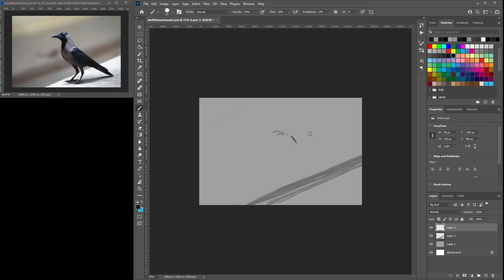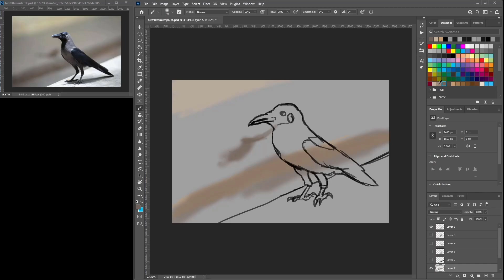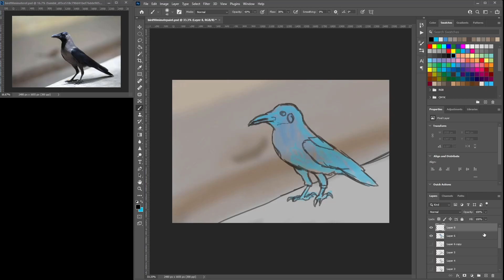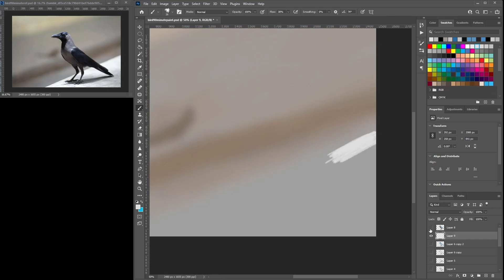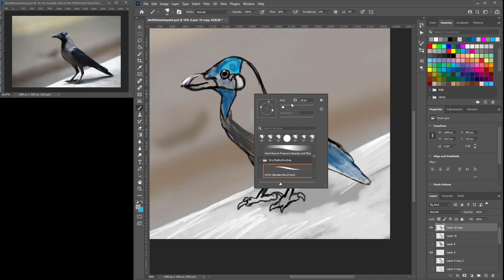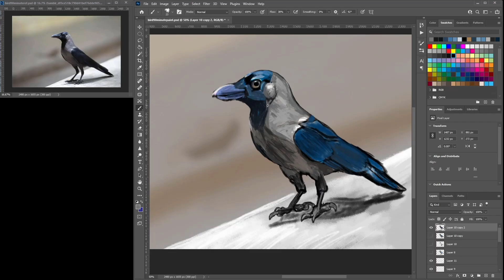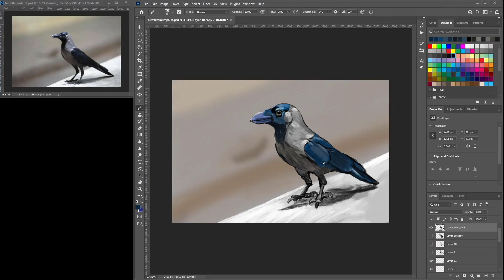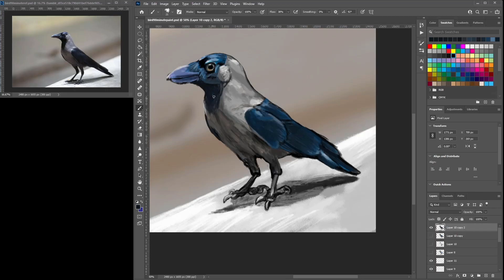Staying In The Comfort Zone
Heya and welcome to another stream. In this stream I paint a 90 minute art challenge while I talk about a topic. I talk about staying in the comfort zone as an artist. Going outside your comfort zone can be beneficial as you do learn from new experiences and fails. I talk more about my thoughts in the video.